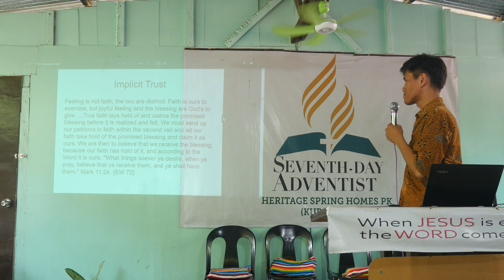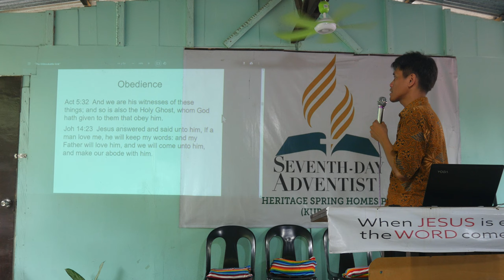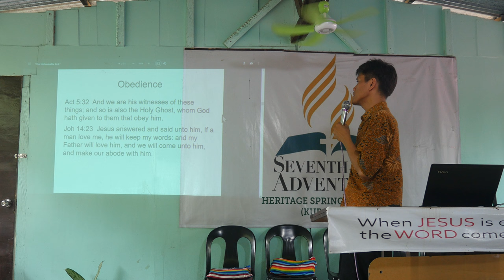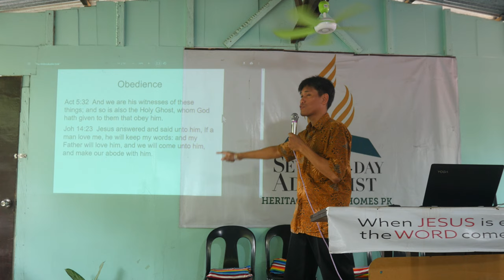How to have the Holy Spirit 5